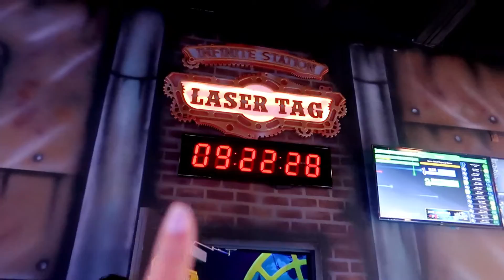LASER TAG AND BOWLING (SPARE TIME ENTERTAINMENT IN CONNECTICUT)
Spending some quality time laser tagging and bowling with my family & friends at Spare Time Entertainment in Windsor Locks, Connecticut!

EQUIPMENT:
Powershot G7X Mark II
Manfrotto MTPIXI-B PIXI Mini Tripod (Black)

HOW TO SAVE & EARN MONEY?